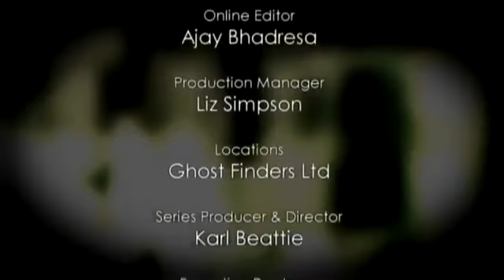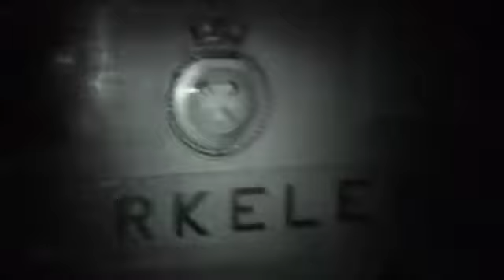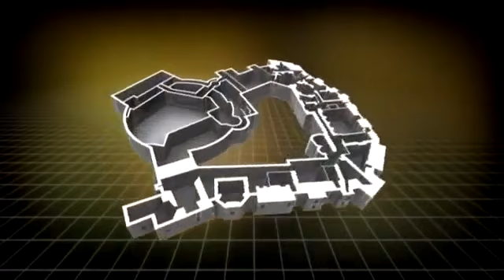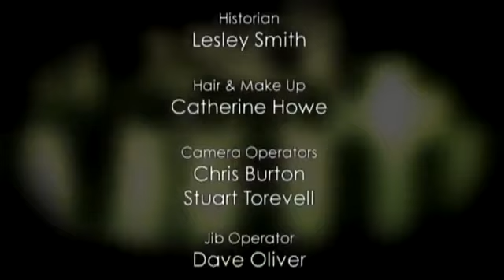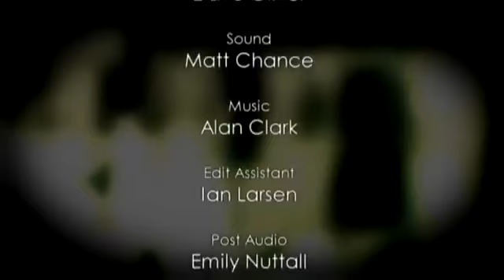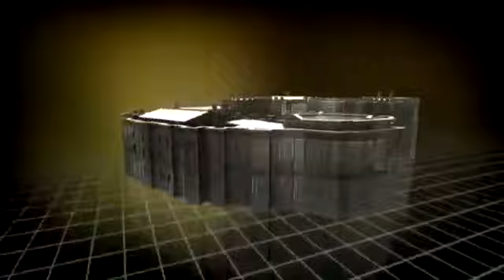Most Haunted Season 14 Episode 5 Carlisle Castle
Please do not post up comments that are deemed as .

Most Haunted S14E07 Belsay Hall Full Episodes Most Haunted S14E07 Belsay Hall Full Episode Most Haunted S14E07 Belsay Hall Full Episodes 2014 Most .